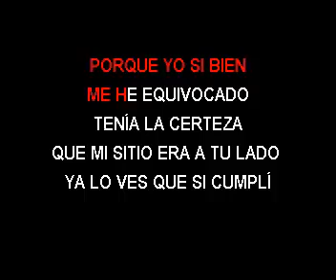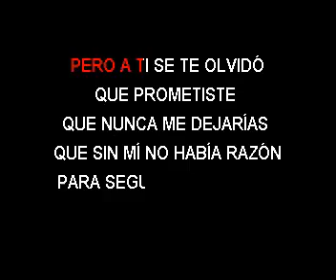KARAOKE SON D BARRIO BACHATA PROMETISTE